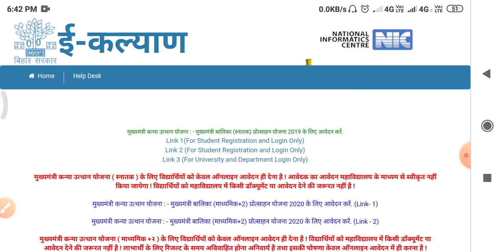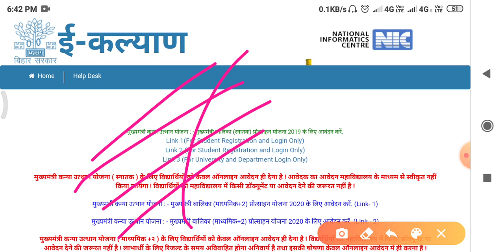बिहार मुख्यमंत्री प्रोत्साहन राशि योजना फिर से पैसा मिलना शुरू जिसको नही मिला है 10000 रुपये जल्दी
बिहार मुख्यमंत्री प्रोत्साहन राशि योजना फिर से पैसा मिलना शुरू जिसको नही मिला है 10000 रुपये जल्दी कॉलेज पर जा कर करे आवेदन